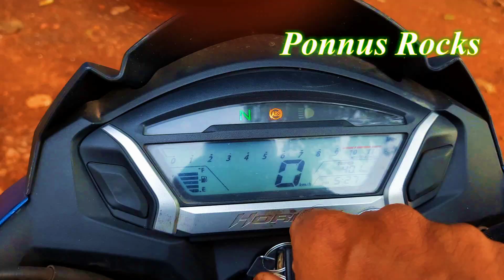Sree Munikkal Guhalaya Temple, Chengamanad|Ponnus Ss Rocks| Sree muruga Temple Subramaniya swami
At a distance of 27 km from Ernakulam Junction (South) Railway Station, Munikkal Cave Temple situated on a hillock in Chengamanad near Aluva (11 Kms) has historical and mythological importance.

It is believed that sage Jangaman had lived here around 2000 years ago. A famous Lord Murugan Temple was built on the spot where the sage is said to have meditated
| Ponnu Ss Rocks |